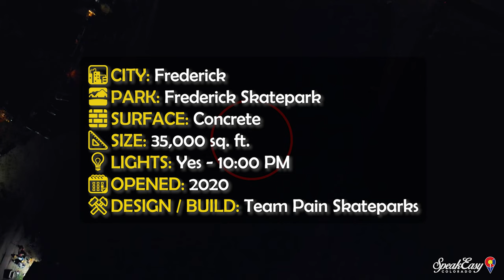Frederick Skatepark - Eye in the Sky - Drone Flyover NIGHT SESSION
Night Session Skatepark flyover at Frederick Skatepark in Frederick, CO

🌆 CITY: Frederick
🏞️ PARK: Frederick Skatepark
🧱SURFACE: Concrete
📐 SIZE: 35,000 sq. ft.
💡LIGHTS: Yes - 10:00 PM
🗓OPENED: October 2020
⚒DESIGN / BUILD: Team Pain Skateparks